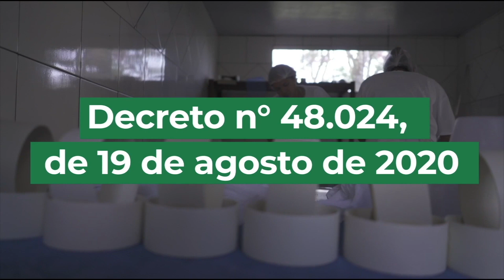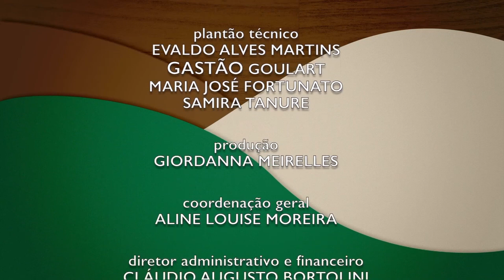MINAS RURAL - 1237 - 21/08/2020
-- DECRETO ESTADUAL REGULAMENTA LEI DOS QUEIJOS ARTESANAIS MINEIROS.

-- VOCÊ VAI VER AINDA OS IMPACTOS DA CHUVA DE GRANIZO NO SUL DE MINAS PARA A PRODUÇÃO AGROPECUÁRIA.

-- E NA RECEITA TEM  CHEESECAKE DE QUEIJO.